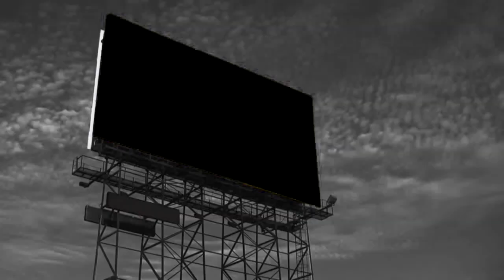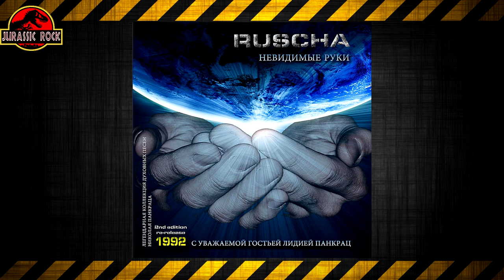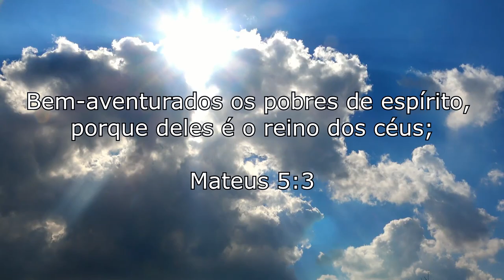Reagindo The Waymaker e Zhakiah(BORA CURTIR#73)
Finalmente chega no Brasil pela Musik records o álbum auto-intitulado da banda THE WAYMAKER.
Um power metal melódico que conta com a tríade Jani Stefanović,Katja Stefanović e Christian Liljegren.
A união desses grandes músicos nos trás uma nova experiência sonora e por isso vamos conferir o o clip da música Kingdom Of Heaven.
Conheça também através desse vídeo o death metal melódico da ZHAKIAH,mais um projeto do grande multi instrumentista Jani Stefanović.
E no final tem mais uma banda lendária no nosso quadro Jurassic Rock!

CRISTIANISMO UNDERGROUND BLOG
CHRISTIAN ROCK BLESSING